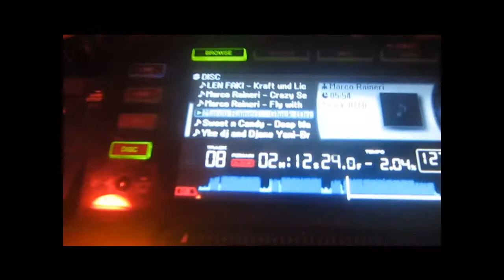Tom Schön @ Unsichtbar in Saarbrücken 07-01-2012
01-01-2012 Tom Schön play a Techno Set @ Unsichtbar in Saarbrücken.
AMAZING CLUB WITH AMAZING PEOPLES !